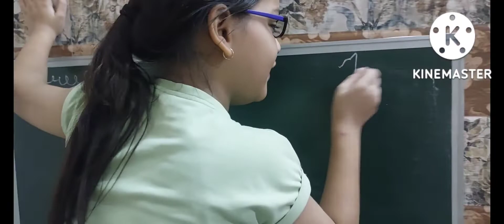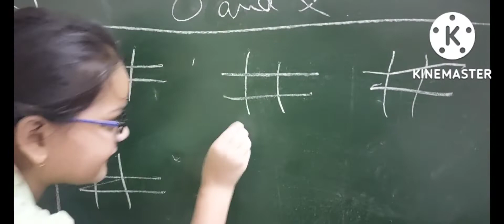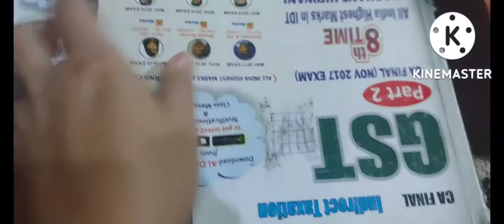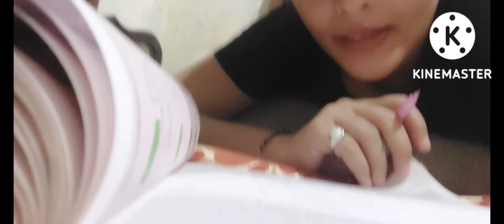A very hectic day in my life|din m office or rat m study😒😒|pura din aise hi chala gaya